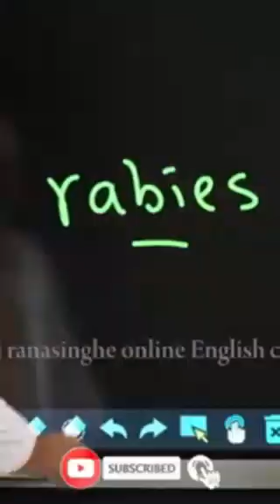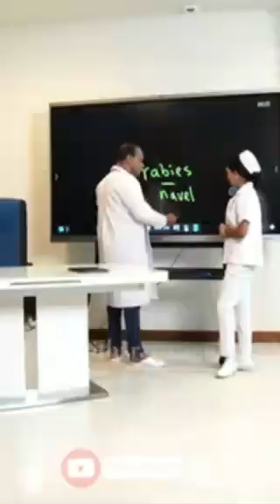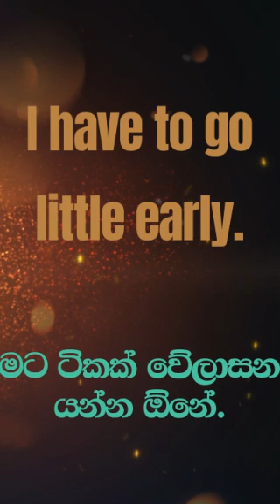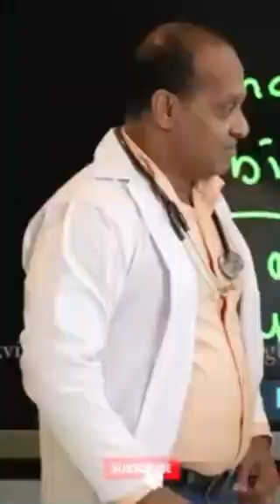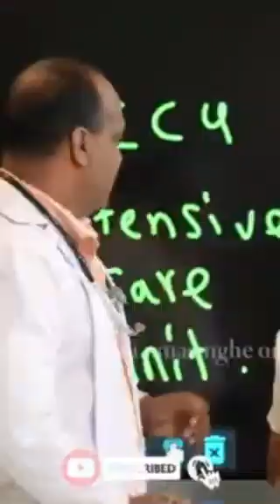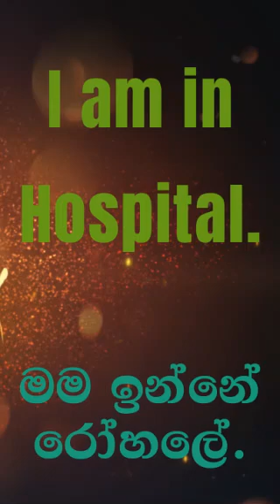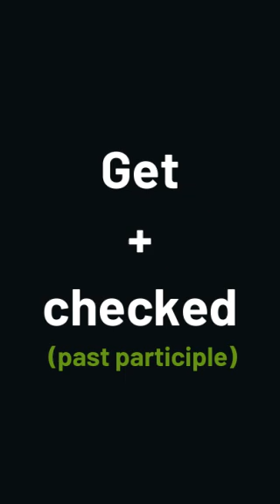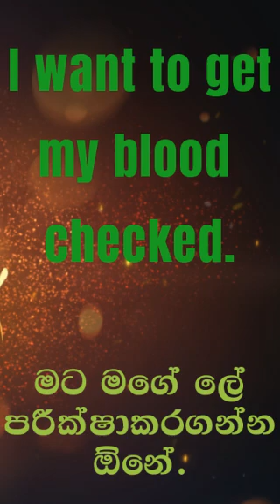ඉංග්‍රීසි භාෂාවේ ඔබ නොදන්නා අමාරු ඉංග්‍රීසි වචන 50 ක් සක්විති සර්ගෙන් ඉගෙනගමු